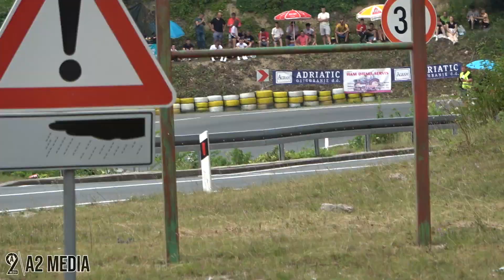Amel Semanic - Cazin Grand Prix 2023 - Honda Civic